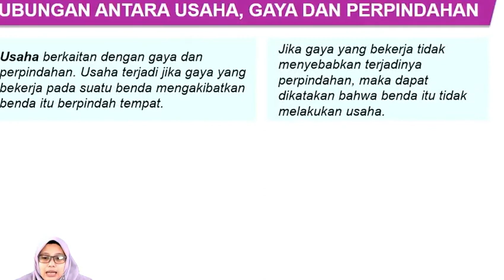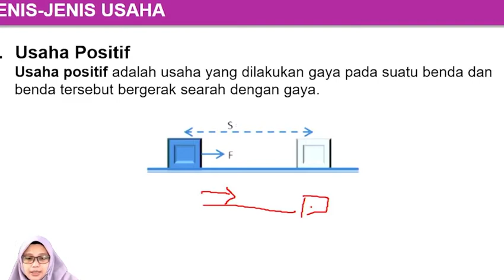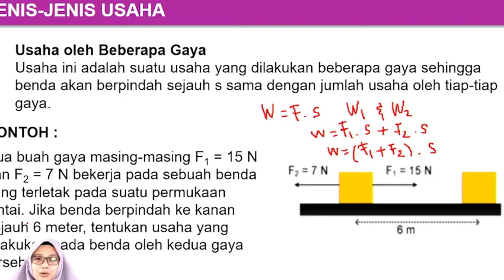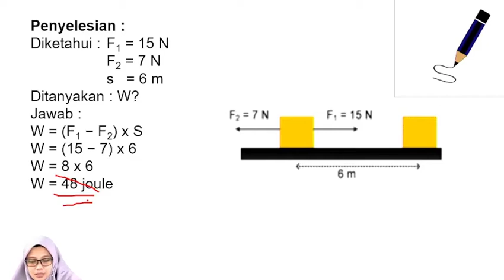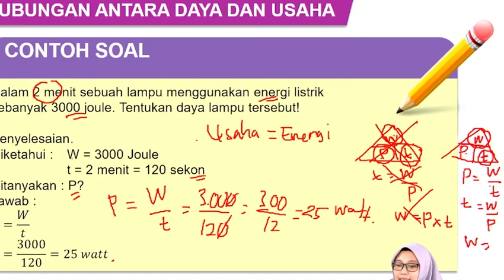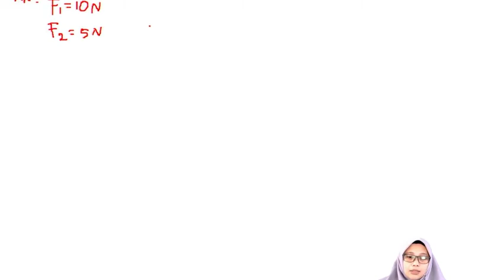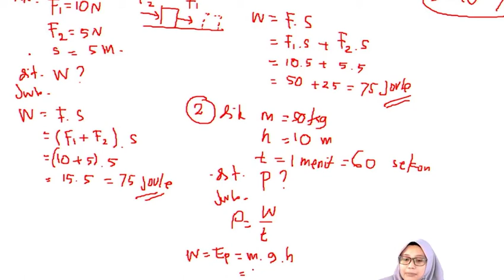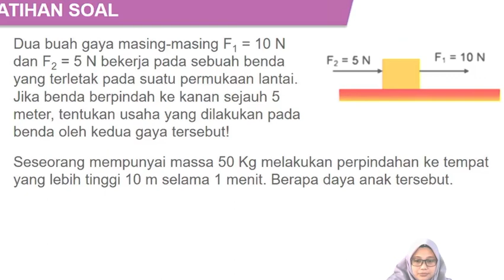IPA Fisika Kelas 8 - Pertemuan 2